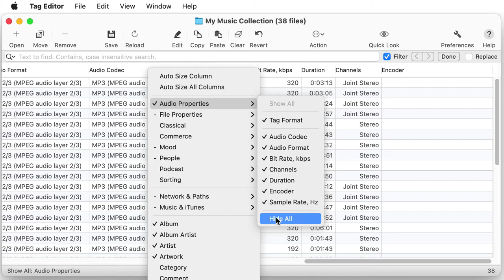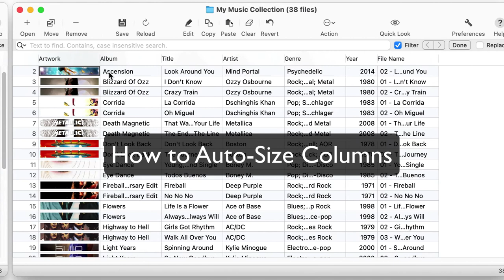Show, Hide, Rearrange, and Resize Columns in Tag Editor for Mac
Tag Editor features 80+ columns for managing audio tags, artworks, filenames; and displaying audio and file info. Arranging those columns helps to speed up and simplify the tagging.

Find out more about column management in Tag Editor for Mac

0:00 - Intro
0:06 - Show a Column
0:32 - Hide a Column
0:41 - Show a Column Set
0:52 - Hide a Column Set
1:04 - Rearrange Columns
1:15 - Resize a Column
1:31 - Auto-Size Columns
1:42 - Make Columns the Same Width